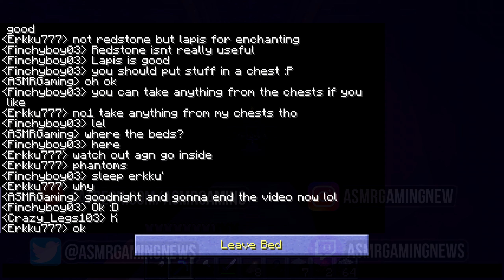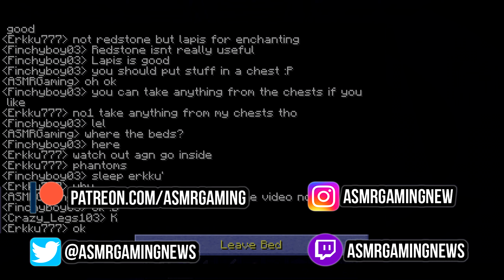ASMR Gaming | Minecraft 1st Time Mining Diamonds! Gum Chewing 🎮🎧Keyboard Sounds + Whispering😴💤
Welcome back everyone to our 4th Minecraft ASMR Gaming video. Today I play the Java version and join a realm with subscribers and play some multiplayer. We have fun exploring and I mine my 1st diamonds!

*PC Specs*

- CPU: AMD RYZEN 7 2700X 8-Core 3.7 GHz (4.3 GHz Turbo) Socket AM4
- GPU: 8GB MSI GeForce RTX 2070 GDDR6 PCI-E DP/HDMI
- Ram Memory: 32GB (16GBx2) G.Skill Ripjaws DDR4 3200Mhz Memory
- Motherboard: Gigabyte X470 Aorus Gaming 5 (AMD X470, HDMI, 2xPCI-Ex, 6xSATA, M.2, 4xDDR4, Wifi)
- Cooling: AMD Wraith Spire Heatsink and Fan
- Optical Drive: 12X LG Blu-ray Player / 16X DVD+/-RW DVD Burner SATA
- OS: Microsoft Windows 10 Home 64bit
- PSU: 750watt EVGA SuperNOVA G3 Modular 80 PLUS GOLD CERTIFIED
- Networking: Onboard 1Gbit LAN
- Sound Card: Onboard HD 7.1 Sound

- Monitor: Dell 27 inch S2719DGF 155Hz Freesync QHD (2560 x 1440) 2 HDMI 2.0 and DP 1.2

- Keyboard: Corsair K70 RGB MK.2 Mechanical Gaming Keyboard Cherry MX Red Switches